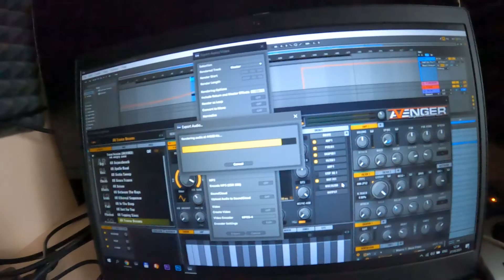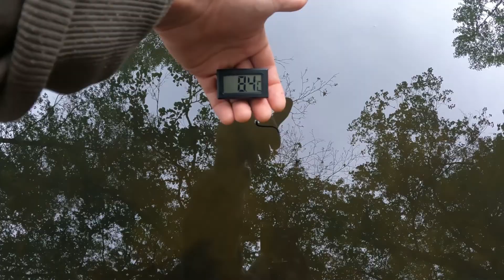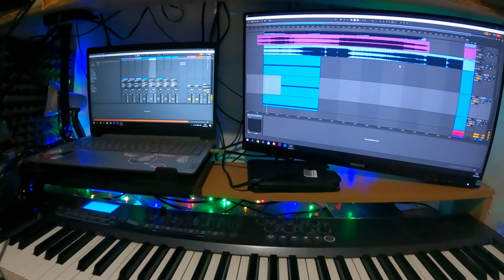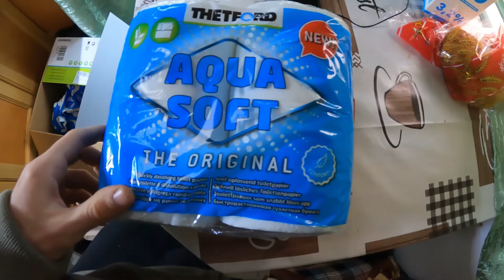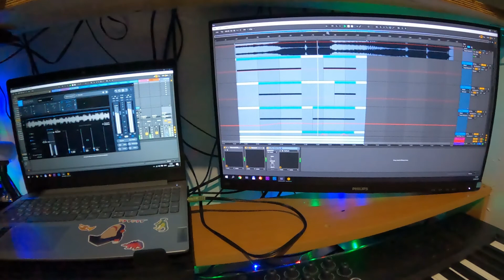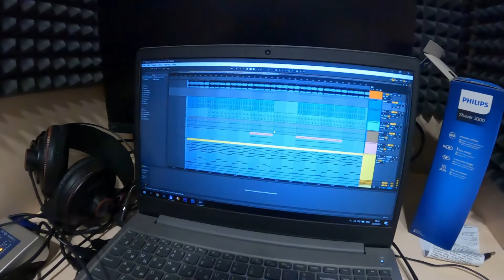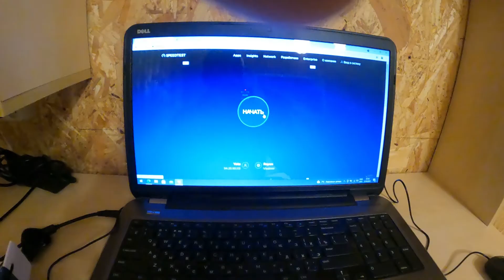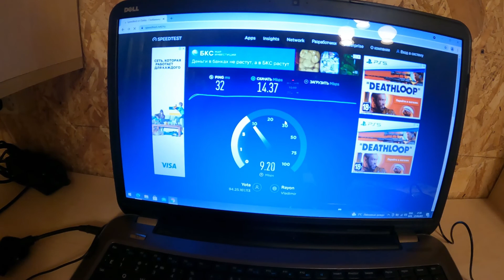79 серия Ванлайф, автодом своими руками. День сурка.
День сурка затянулся. Квартира замедлила мои биоритмы до состояния анабиоза) Но осталось совсем чуть-чуть)